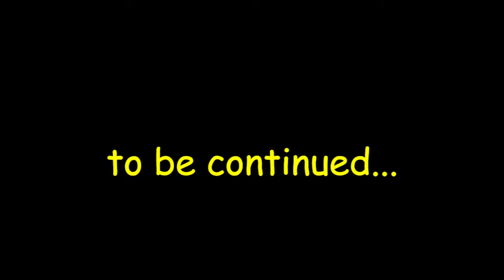The Sexy Brutale Episode 07: The Basement Tree and The Attic Cathedral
Collecting a deck of 52 cards from this games has to be a completionist thing.